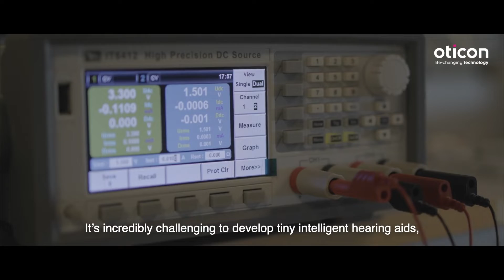AI - Another step into the future at Oticon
Our engineers are working on the edge of what is possible. Find out, how we use AI and Big Data in our hearing aids.